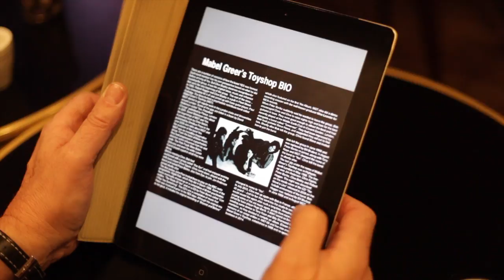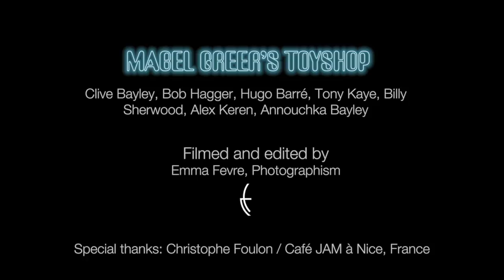Mabel Greer's Toyshop rehearsals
Band co-founders Bayley & Hagger at rehearsal in December 2014. Mabel Greer's Toyshop past and present members: Chris Squire, Peter Banks, Jon Anderson, Bill Bruford, Tony Kaye, Hugo Barré, Annouchka Bayley, Alex Keren, Clive Bayley, Bob Hagger and Billy Sherwood. Album produced by Mabel Greer’s Toyshop and Billy Sherwood - Engineered by Alex Keren in Paris, France and Billy Sherwood in California, USA. Album cover produced by James Hagger at Troublemakers - Illustrations by Carne Griffiths - Typography design by Joey Carrapichano
Mixed by Billy Sherwood at CIRCA:HQ Studios CA